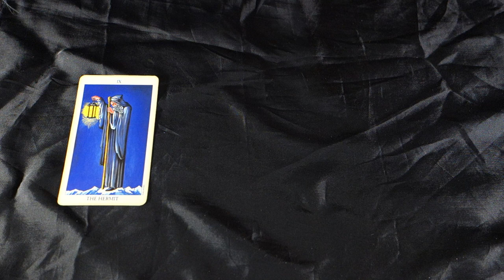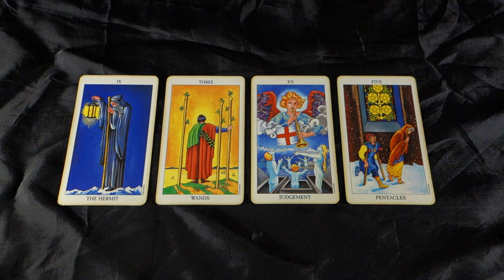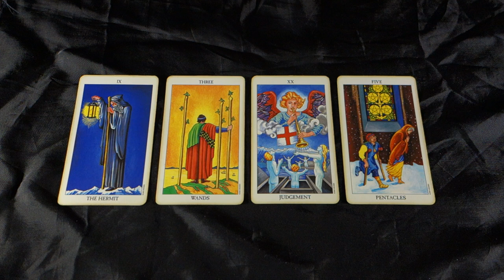VIRGO! GREEN MEANS GO! TIME TO ACT ON YOUR PLANS! Virgo Weekly Tarot Reading July 16-22 2018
VIRGO! GREEN MEANS GO! TIME TO ACT ON YOUR PLANS! Virgo Weekly Tarot Reading July 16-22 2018 for all Virgo Sun, Virgo Moon and Virgo rising signs! Get your July 2018 Virgo EXTENDED LOVE AND CAREER reading for just $1.00 USD